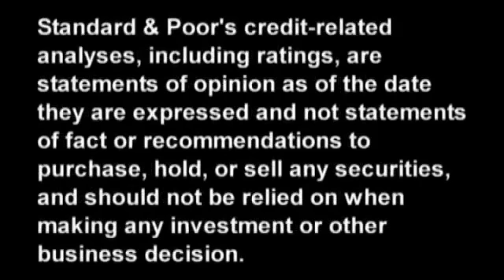Asia-Pacific Sovereign Credit 2012: How Are The Region's Pr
The unfolding confidence crisis in the Eurozone has escalated risks for the global economy and sovereigns in Asia-Pacific. In this CreditMatters TV segment, Standard & Poor's Elena Okorotchenko, managing director and lead analytical manager for Sovereign and International Public Finance Ratings, provides our outlook for Asia-Pacific sovereigns in 2012, the downside scenario for sovereign credit ratings in the region, and the effects of the Eurozone crisis.